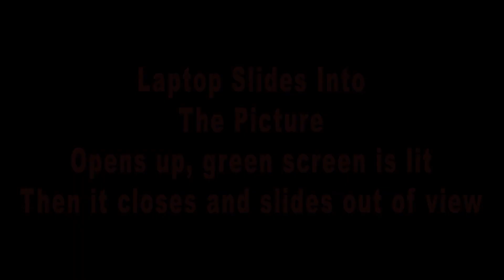Dramatech Presents "Kya Aise The Gandhiji ?"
Written & Directed By:  Anuraag Misraraj

CAST
Arun Karkare
Aarushi Jain
Atiksh Rai
Rini Bansal
Saha Kothari

Pranil Vaidya